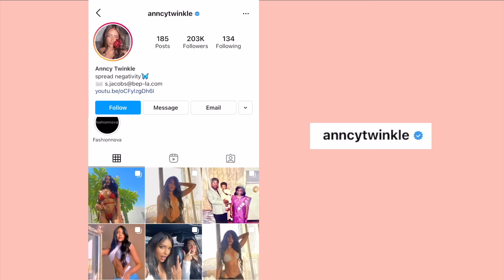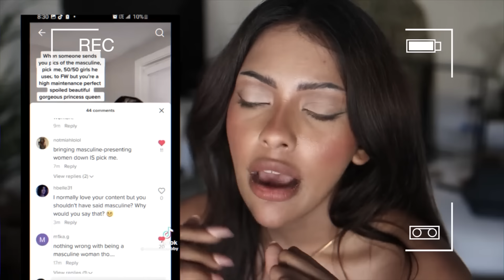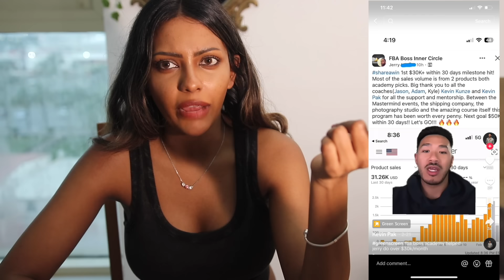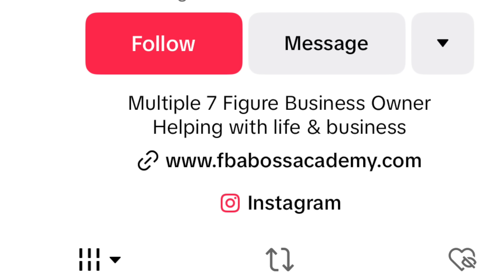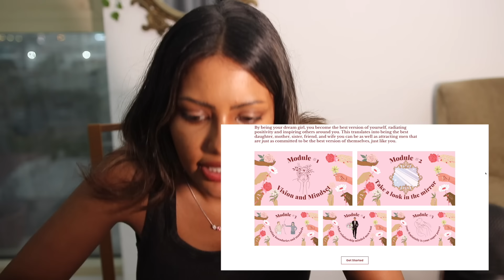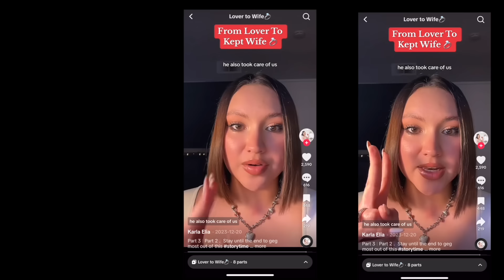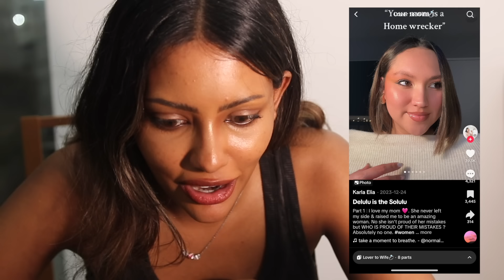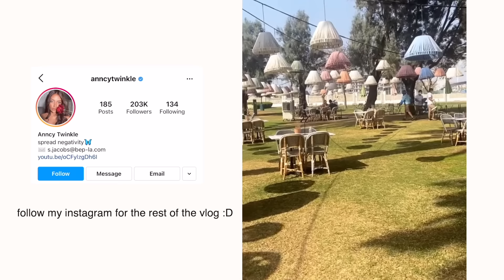Ultra coquette feminine dating coach comes for me…. *this won't end well*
FOLLOW LAILI & I'S NEW PODCAST THE BROWN BRATS PODCAST ON YOUTUBE EVERY WEEK: